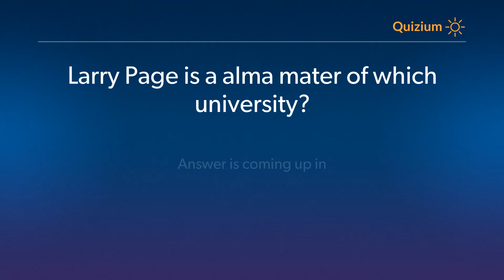Larry Page is a alma mater of which university? Larry Page Quiz